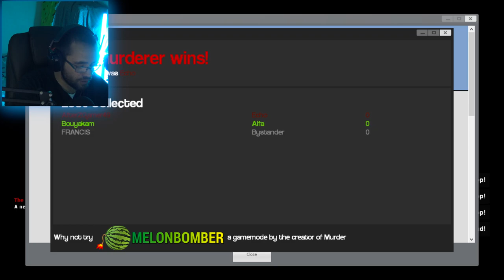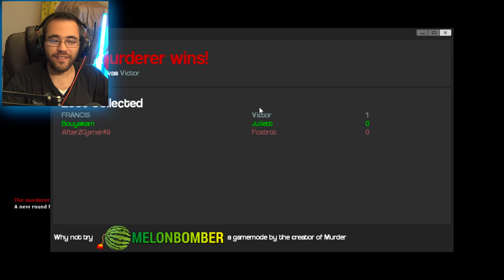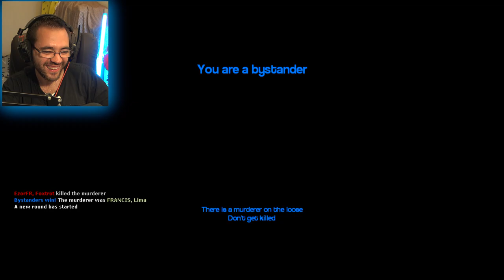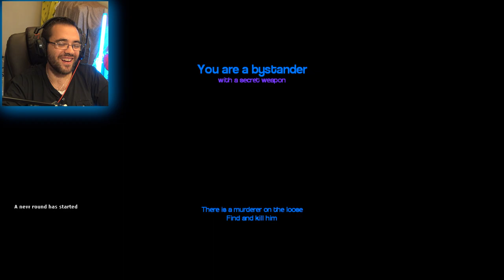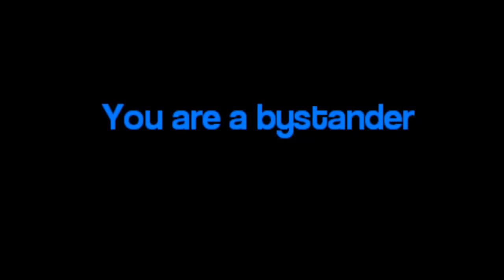SE VENGER D'UNE TRAHISON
La vengence est un plat qui se mange froid surtout sur gmod murder !